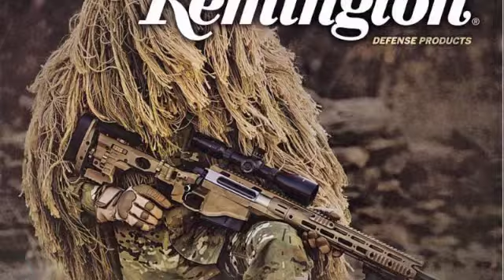Remington Gun History